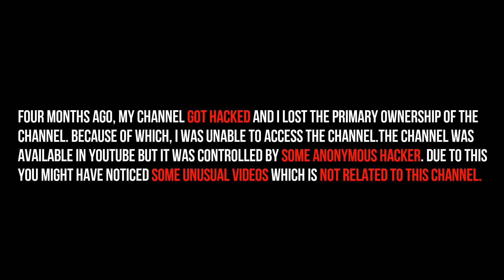**IMPORTANT MESSAGE FOR MY SUBSCRIBERS**